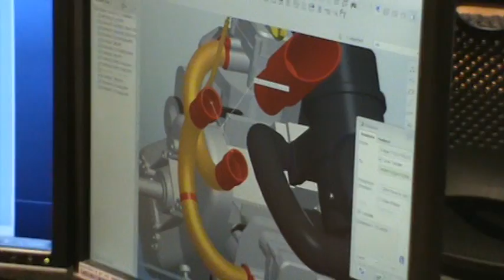Kansas State University Biological and Agricultural Engineering Program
Courtesy of Kansas State University, Department of Biological and Agricultural Engineering